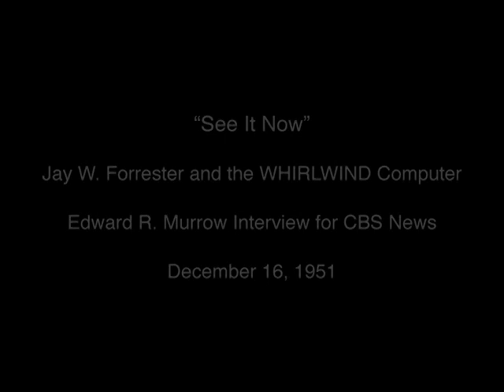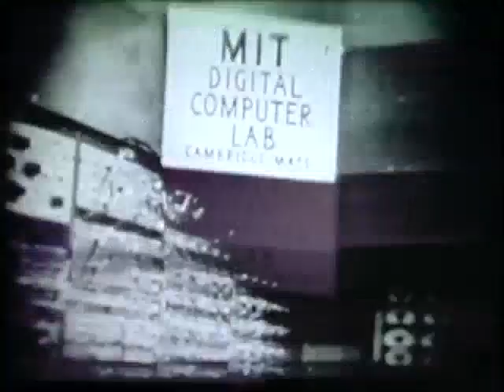See It Now: Jay W. Forrester and the WHIRLWIND Computer - (1951)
Jay W. Forrester habla de su trabajo sobre el Proyecto Torbellino I, durante una entrevista con Edward R. Murrow por CBS News el 16 de diciembre de 1951. [T16599]